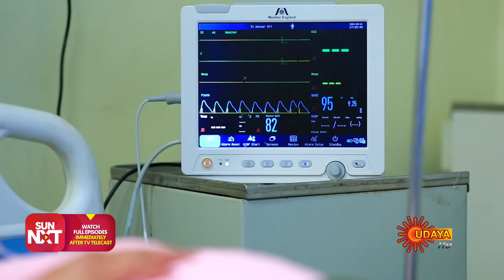Yarivalu - Ep 311 | 28 Sep 2021 | Udaya TV Serial | Kannada Serial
Watch the latest Episode of the New Popular Kannada Serial Yarivalu that airs on Udaya TV.

Watch all Udaya TV Serials FREE on SUN NXT App. Offer valid only in India till 31st Oct 2021

 Maya is a disciple of Lord Hanuman who doesn't know about her ancestry. Meanwhile Shrestha, a dumb little girl craves for love and looks for a chance to get away from her wicked parents. During her escape, she accidentally meets Maya, who resembles her real mother, Ahalya. â€˜Yarivalu' unravels many secrets through Maya & Shrestha's beautiful & emotional journey together.